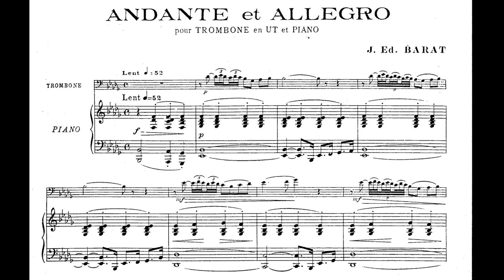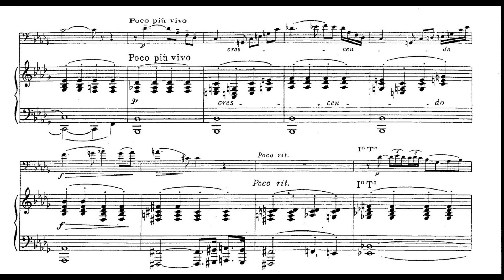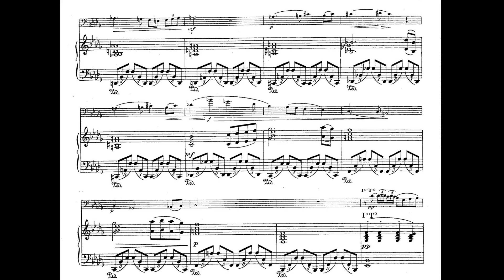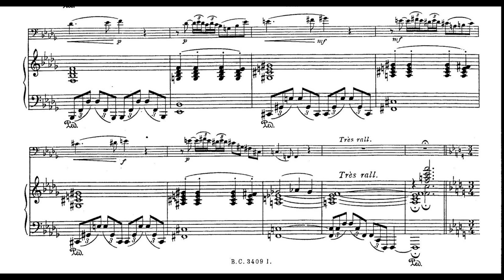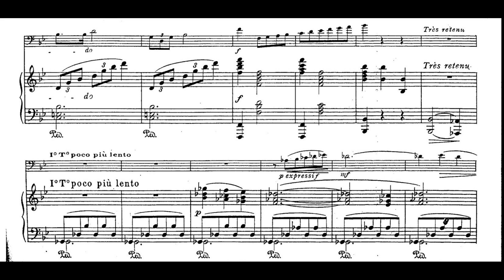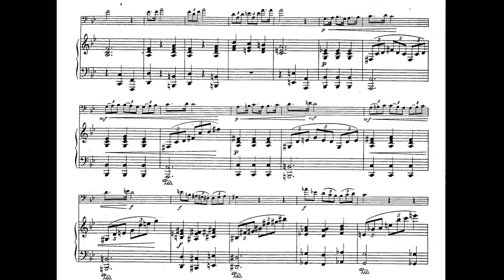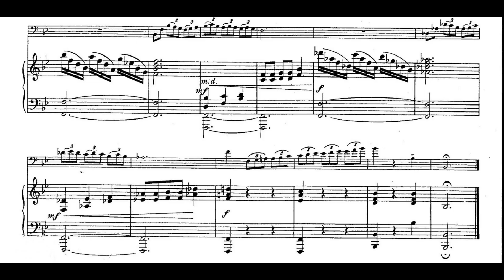Joseph Edouard Barat - Andante et Allegro for trombone and piano (piano accompaniment)